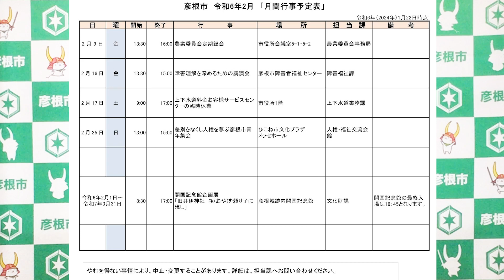【2024年1月】彦根市長定例会見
滋賀県彦根市の市長定例記者会見の様子をお届けします。